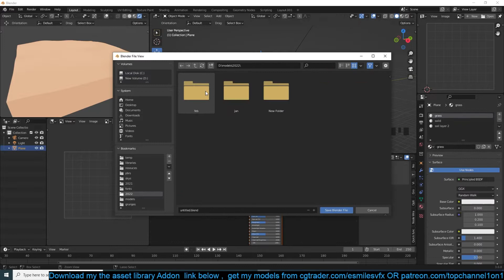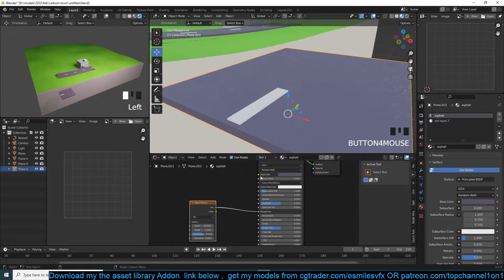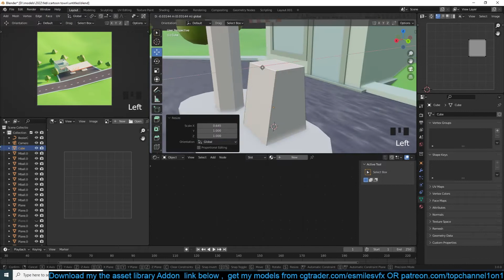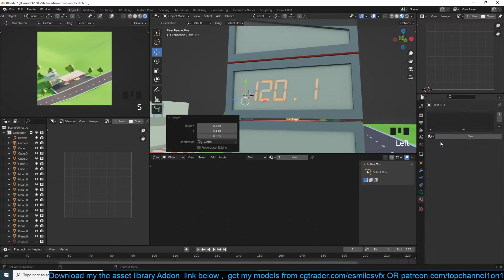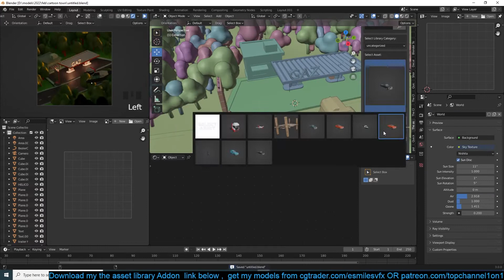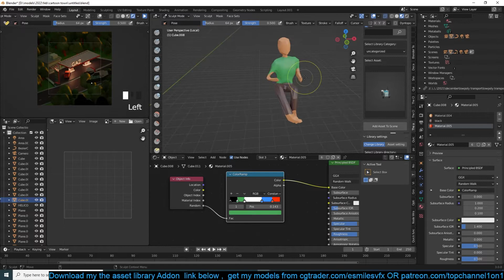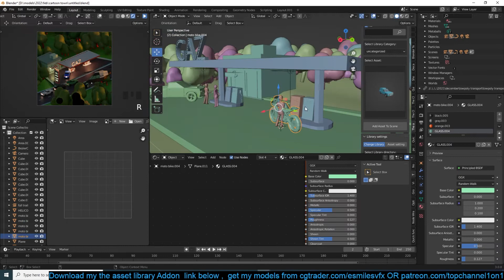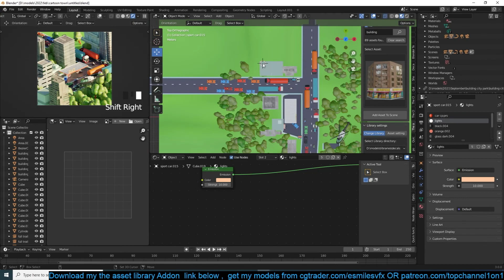modeling a small town in blender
Downloads:
texture folders: